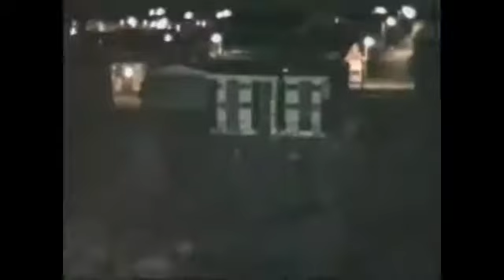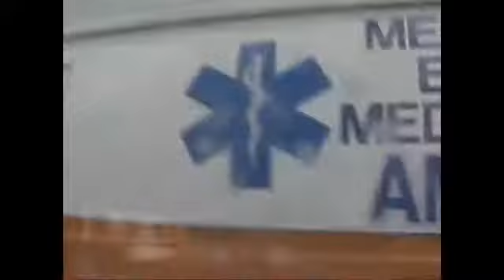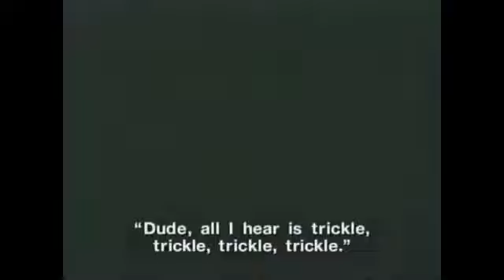Shocking Video - World's Deadliest Storms Special Narrated by Martin Sheen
World's Deadliest Storms full episode narrated by Martin Sheen. Videos include tornados, hurricanes, floods, blizzards, storm chasers, avalanches, mudslides,